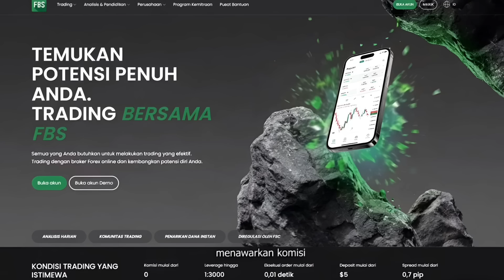PRANK ACAK TEAM CODE KETEMU PLAYER OLD SONGONG PAMER EMOT GELAP NGATAIN GUA BOT, AUTO KASIH PAHAM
PRINGATAN!!
NGAK PERNAH BAIK BAGI DM DI FF
DAN  NGAK PERNAH BAGI² DM VIA LOGIN
HATI HATI MODUS P3NIPUAN

ENDORSE / KERJA SAMA
DM IG : Syah Rindu Reall